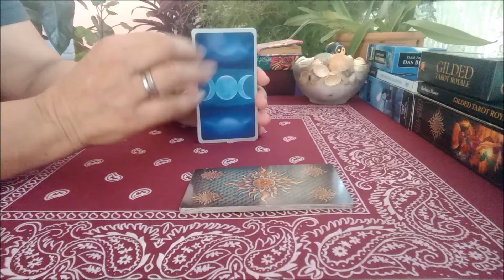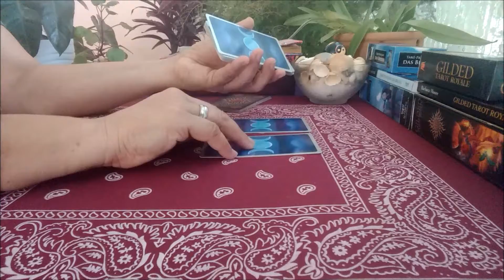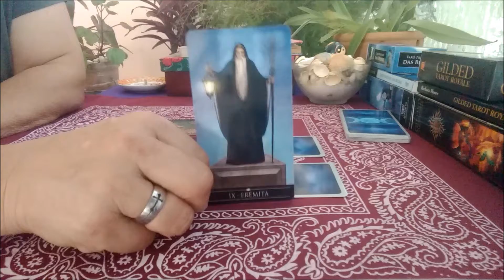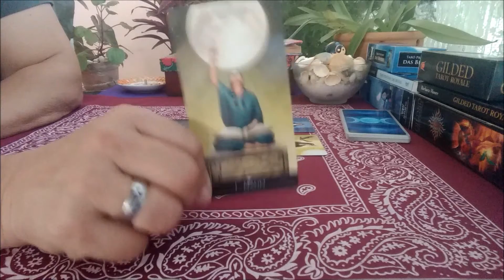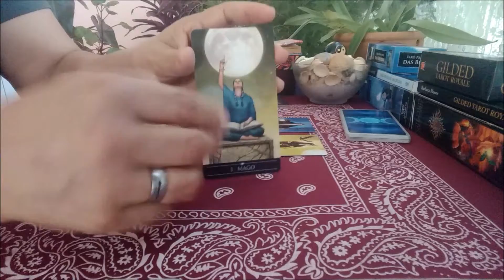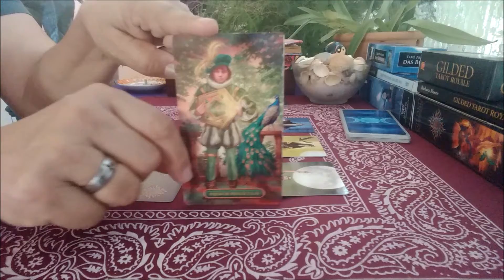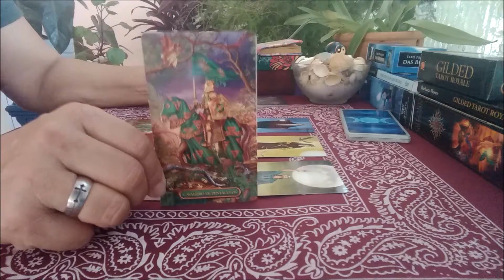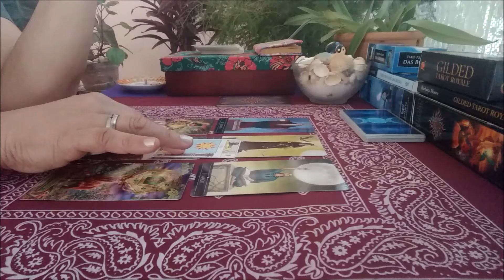SIGNO DE ESCORPIÃO - Leitura especial de tarô - financeira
Olá, pessoal de escorpião!

Esta é uma leitura semanal, coletiva e intuitiva. É atemporal: significa dizer que a partir do momento em que você chegar ao vídeo a leitura terá a validade de uma semana. Por ser coletiva, nem todos irão se identificar com a leitura, uma vez que fatores como seu signo ascendente, planeta regente, decanato, entre outros, influenciam na leitura. Abrace o que estiver de acordo com seu contexto e liberte o restante.

Deck utilizado: Gilded Tarot Royale - Tarô Dourado Real - Barbara Moore e Ciro Marchetti - Editora Ísis

Dica: é possível fazer seu mapa astral gratuitamente em sites na internet, caso queira saber mais sobre seu signo (basta pesquisar por mapa astral grátis). Por todas estas razões, a leitura particular é muito interessante, pois trabalha apenas com a sua energia, que é única!

 AVISOS: Trata-se de uma leitura intuitiva, para entretenimento. O tarô é um oráculo que traz conselhos e direcionamentos; não determina suas ações. Portanto, a responsabilidade sobre as decisões tomadas é do consulente.

Não faço leituras sobre saúde. Cuide-se bem e procure seu médico sempre que achar necessário.

SOBRE MIM
Não sou astróloga, sou apenas uma estudiosa/curiosa do tema. Não sou vidente. Não sou bruxa. Sou uma pessoa de muita fé que acredita que há uma força muito maior que nós. Sou muito intuitiva e sensível às energias todas. Ao longo da vida tive experiências que reforçaram minha fé na espiritualidade. Então, decidi ajudar pessoas e minhas ferramentas são o tarot, a boa vontade e a ética. Procuro ler as mensagens das cartas e com elas levar uma palavra amiga às pessoas.

O tarô é um oráculo independente que não necessita de outras ferramentas para existir ou funcionar. Eu complemento as leituras com riqueza de detalhes, conversando com as cartas e suas energias e mensagens. A astrologia vem para enriquecer a leitura ainda mais, mas não existe relação de dependência entre tarot e astrologia.

Agrupamos em signos para que se forme uma energia única, uma egrégora de pessoas com interesses em comum, pois é assim que funciona o tarot: através da energia que todos temos.

Consultas presenciais são possíveis, desde que adotadas as medidas de segurança da COVID19. Será cobrado o valor da consulta mais despesas de transporte público ou combustível. Para consultas particulares, presencial ou online ou outros assuntos pertinentes ao canal entre em contato pelo e-mail abaixo:

Se desejar presentear o canal com um deck de tarô fique à vontade. Eu fico grata! Bjo!